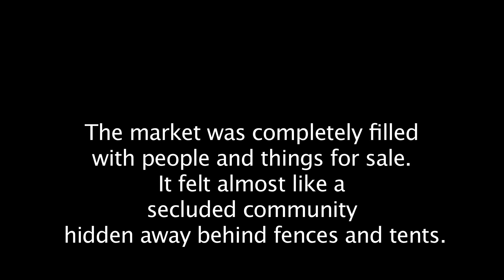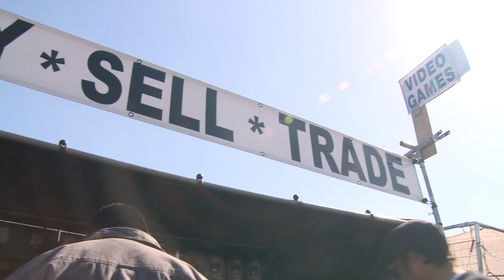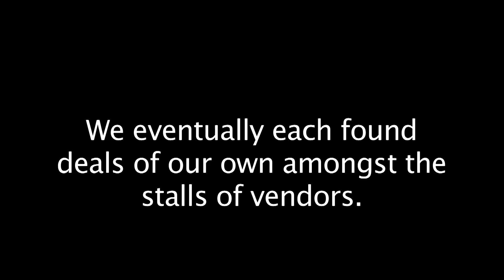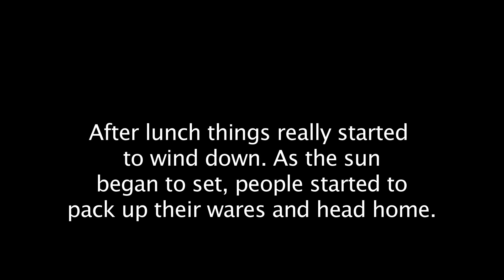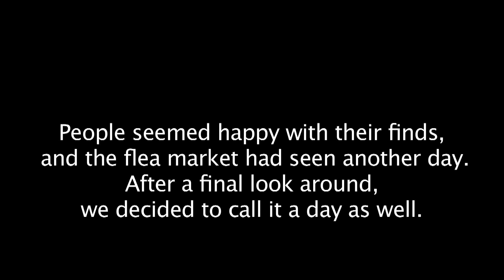San Jose Flea Market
An observational documentary depicting a day at the Berryessa Flea Market.